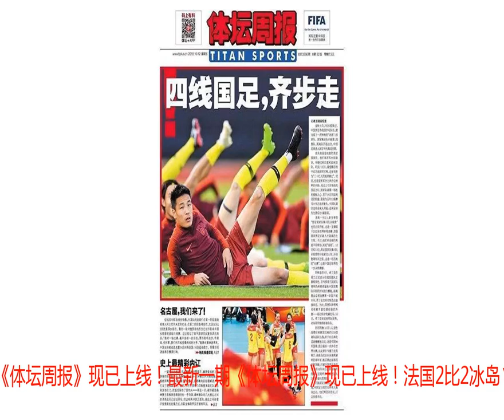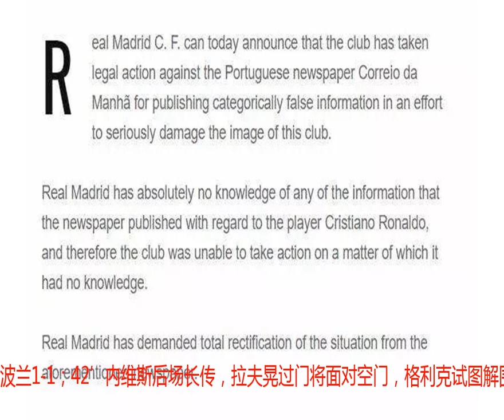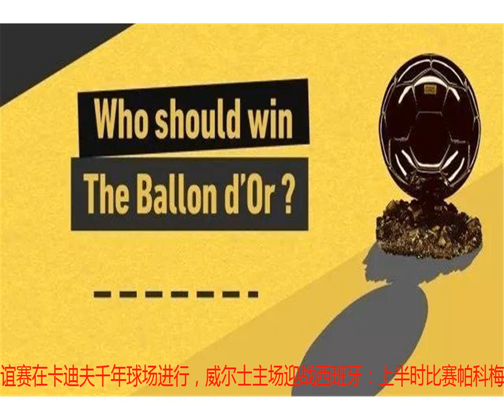「早报」属于前锋的一天：多特神锋开挂，姆巴佩3分钟造两球！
最新一期《体坛周报》现已上线！最新一期《体坛周报》现已上线！法国2比2冰岛▼焦点进球：姆巴佩3分钟造2球！北京时间10月12日凌晨3点整，2018年一场国际足球友谊赛展开角逐，法国坐镇主场迎战冰岛：30' 芬博加松右路抢断切入禁区回传，比亚尔纳松18米外推入近角，1比0；58' 吉尔维·西古德森左侧开角球，阿纳松前点头球中楣弹进，2比0；86' 恩东贝莱右路抢断传中，姆巴佩前点脚后跟磕球转身后小角度射门被哈尔多松伸腿一挡，艾约尔夫松胸部挡进本方球门，1比2；90' 西博尔松防守角球时被判手球，姆巴佩罚进点球，2比2，最终法国主场2比2战平冰岛。波兰2比3葡萄牙▼焦点进球：A席、B席齐破门！北京时间2018年10月12日2点45分，欧洲国家联赛A级C组，波兰对阵葡萄牙：18’库尔扎瓦右侧角球开出，皮翁泰克后点头球破门，波兰1-0；31’贝尔纳多·席尔瓦直塞，坎塞洛横传，安德烈·席尔瓦门前轻松推射破门，波兰1-1；42’内维斯后场长传，拉夫晃过门将面对空门，格利克试图解围不慎自摆乌龙，波兰1-2；52’贝尔纳多·席尔瓦右路内切后打门，皮球被法比安斯基挡了一下仍然飞入球网，波兰1-3；77’